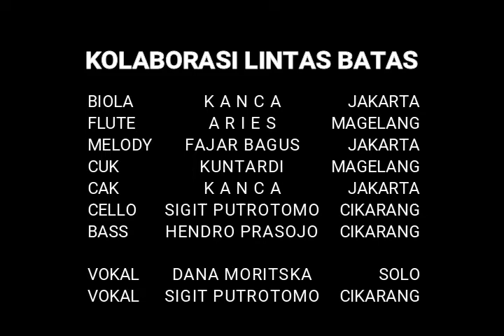Cover OK Bintang Jakarta - Kr. SEPERCIK NYALA API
Kolaborasi Lintas Batas.
Cover OK Bintang Jakarta - Album Juara Piala Kemayoran 1979

Kr. SEPERCIK NYALA API (Budiman BJ)
Vokal: Dana Moritska/Solo & Sigit Putrotomo/Cikarang
Biola & Cak: Kanca/Jakarta
Cuk: Kuntardi/Magelang
Melody: Fajar Bagus/Jakarta
Cello: Sigit Putrotomo/Cikarang
Bass: Hendro Prasojo/Cikarang